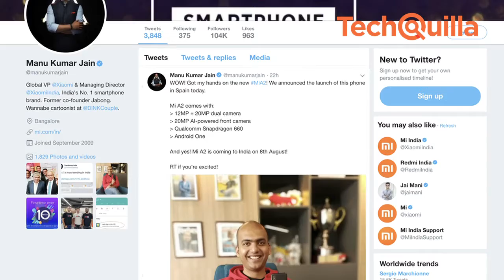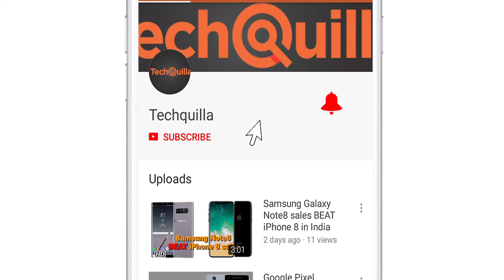Xiaomi Mi A2, Mi A2 Lite coming to India on August 8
Chinese smartphone maker Xiaomi on Tuesday expanded its Android One line-up by launching Mi A2 and Mi A2 Lite devices here that will come to India on August 8. Mi A2 sports 12MP+20MP rear AI dual camera and 20MP front camera. It is powered by the Qualcomm Snapdragon 660 chip with the powerful Qualcomm Artificial Intelligence Engine (AIE), the company said in a statement.